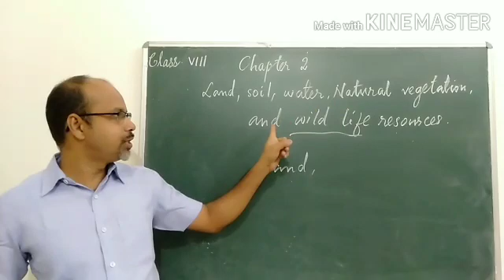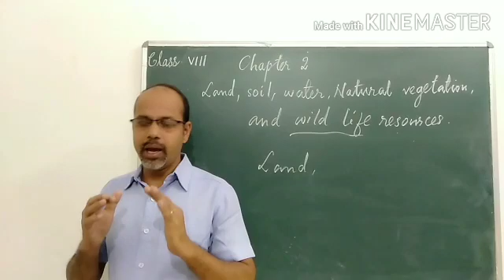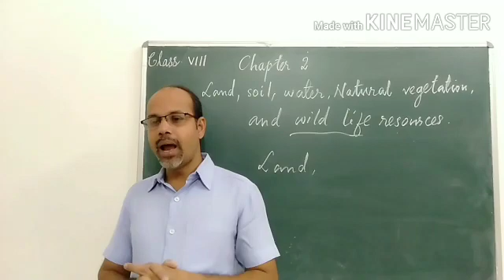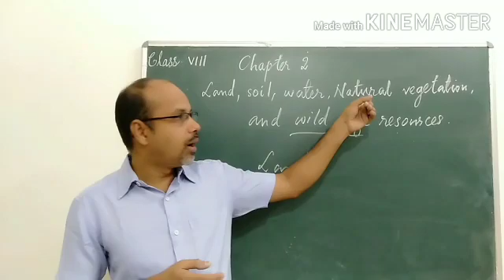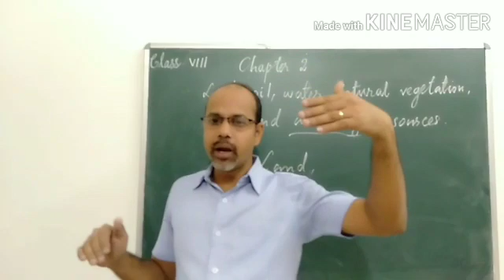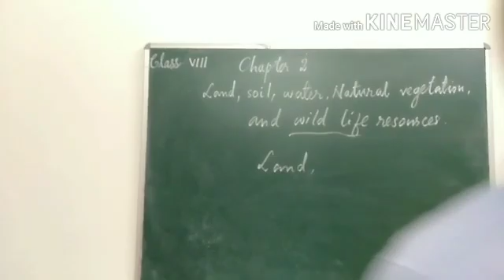8 Geography Ch 2 Part 1